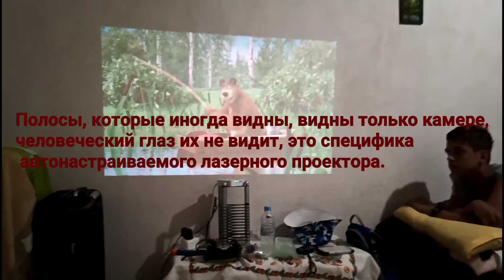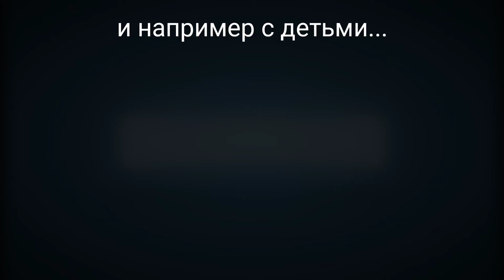Вот и пригодился Blackview Max1, помимо расчистки мест у салюта...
В процессе нашего отпуска нас на пару дней "занесло" в квартиру без телевизора, и тут я достал и подготовил к работе смартфон Blackview Max 1...
Анапа 2019, Латухи в городе :-)